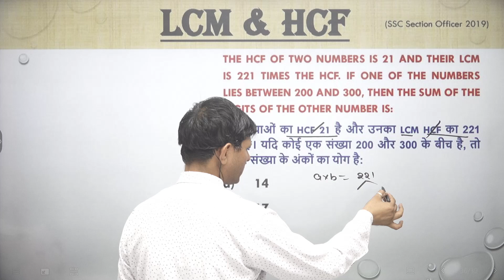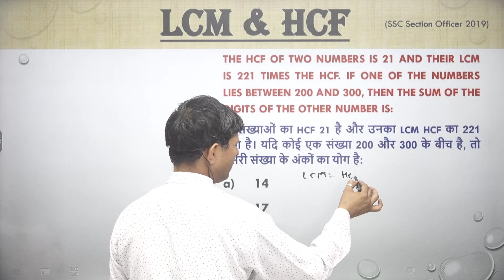The HCF of two numbers is 21 and their LCM is 221 times the HCF. If one of the numbers lies between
The HCF of two numbers is 21 and their LCM is 221 times the HCF. If one of the numbers lies between 200 and 300, then the sum of the digits of the other number is:
दो संख्याओं का HCF 21 है और उनका LCM HCF का 221 गुना है। यदि कोई एक संख्या 200 और 300 के बीच है, तो दूसरी संख्या के अंकों का योग है:
14
17
18
15